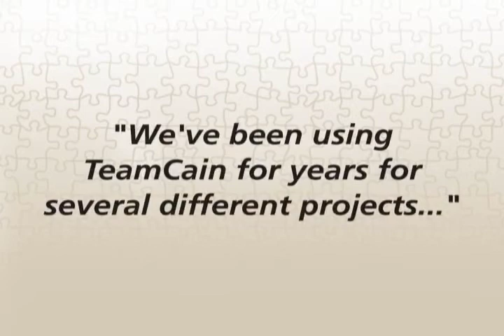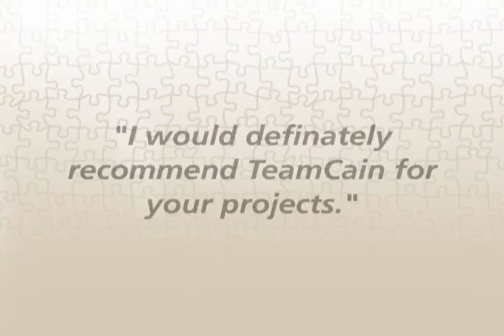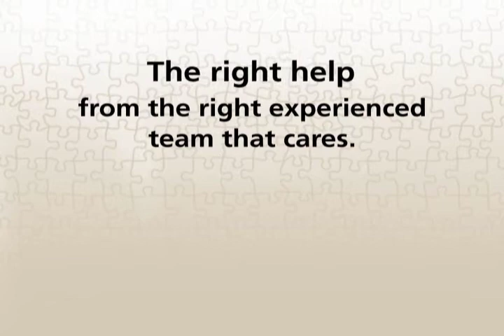TeamCain Testimonials: Working with Your Ideas